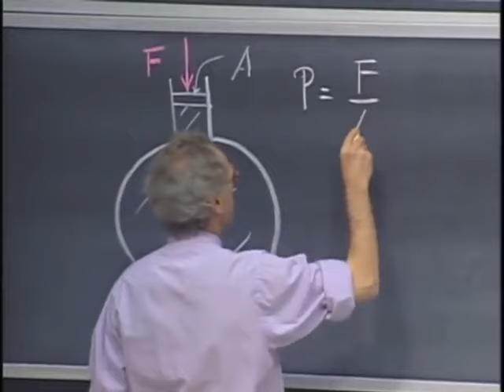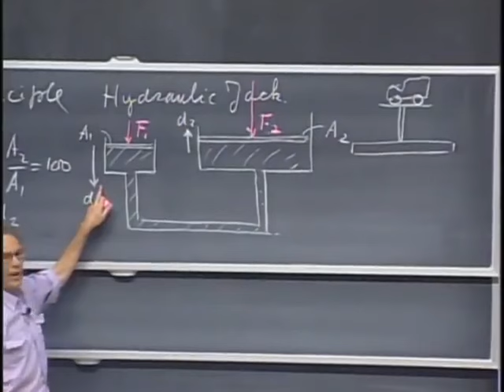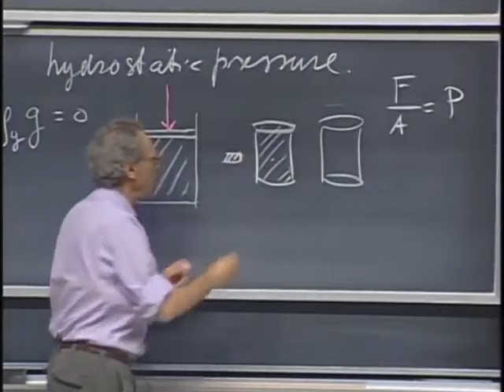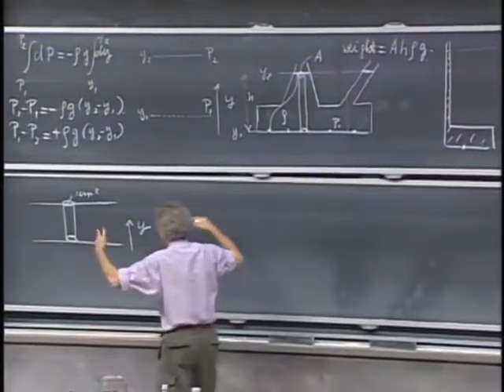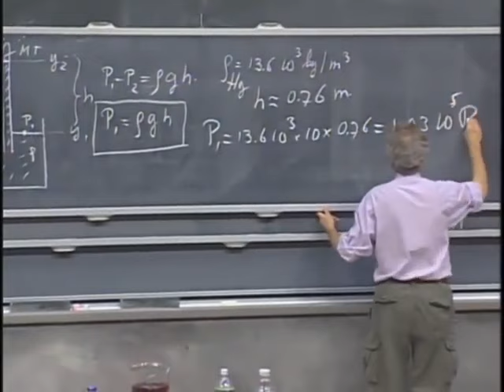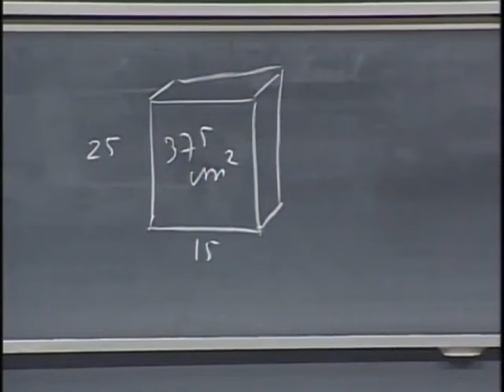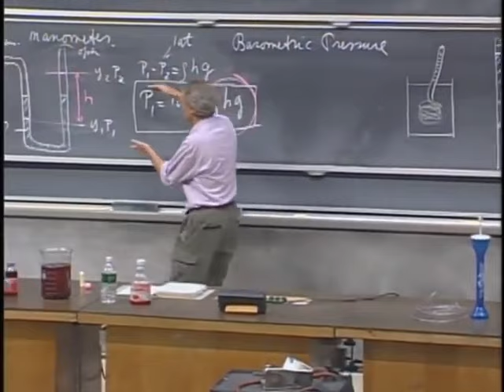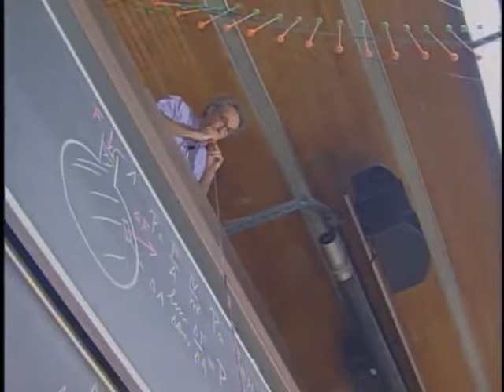MIT Prof.Walter Lewin( Fluid Mechanics, Hydrostatics, Pascal's Principle, Atmosph Pressure)